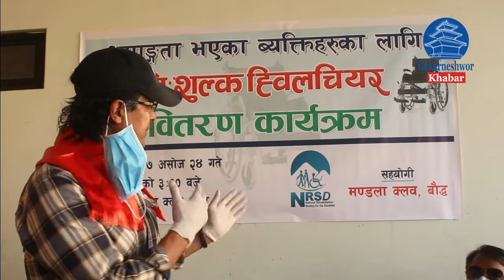महानायक राजेश हमालबाट ह्विलचियर वितरण